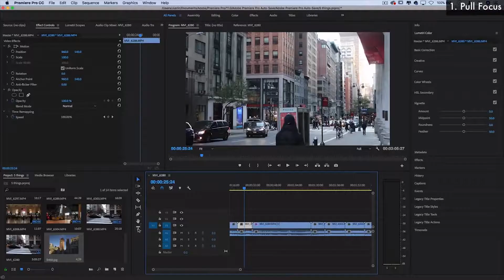STEMM Camp 2018 Film and Video Promo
STEMM camp is happening from July 16th-20th, if you want to pursue film, music, photography, biomedical, engineering, or 3D printing, this is the camp for you!